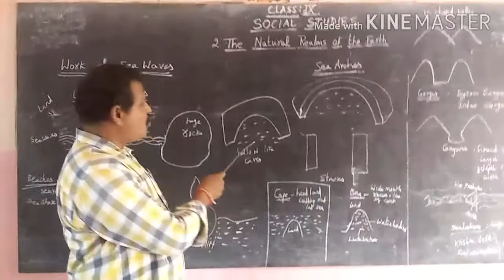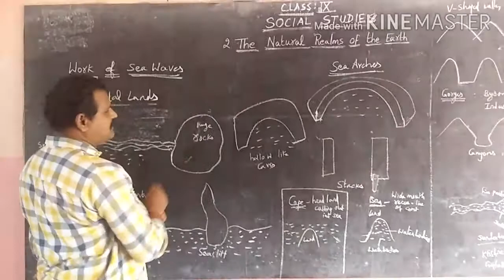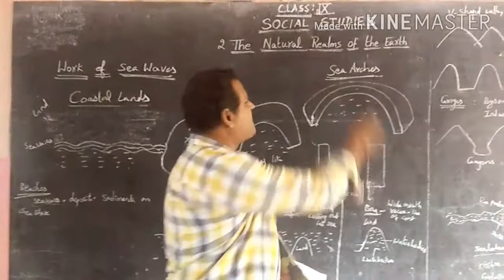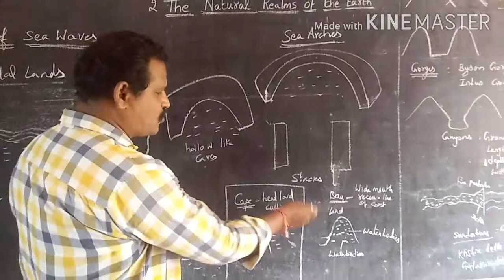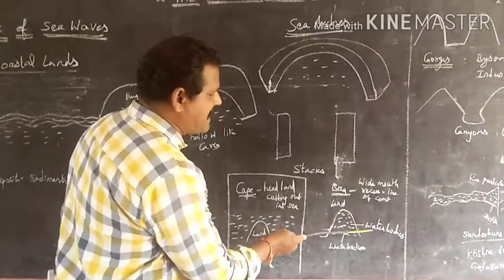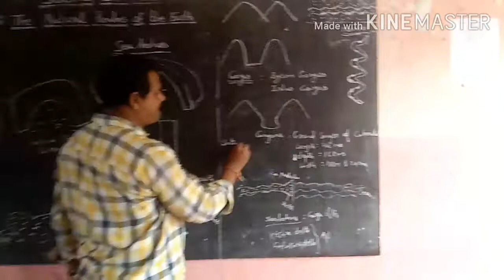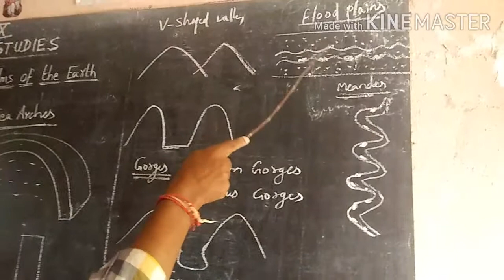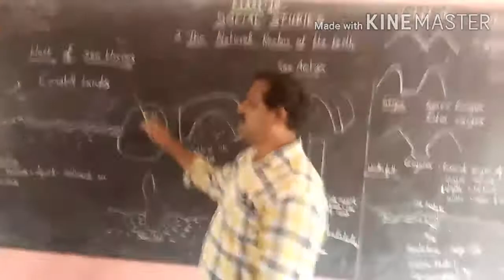THE NATURAL REALMS OF THE EARTH / WORK OF SEA WAVES / T.J.VENKATESH